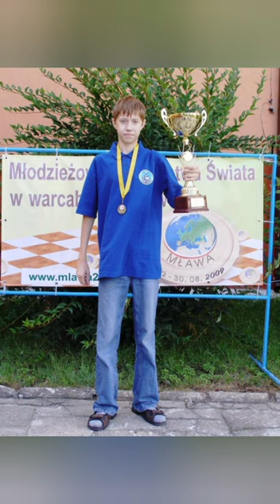Видео памяти гроссмейстера Дмитрия Абаринова.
Дмитрий Михайлович Абаринов (5 декабря 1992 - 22 ноября  2017) -  российский  шашист, национальный гроссмейстер (с 2013), один  из  самых ярких представителей молодого поколения шашистов Санкт-Петербурга и России в начале 21 века.
Всего две недели не дожил он до своего 25-летия…
Всем, кто знал его, он запомнился талантливым и одаренным человеком, добрым и отзывчивым парнем, искренне любящим шашки.